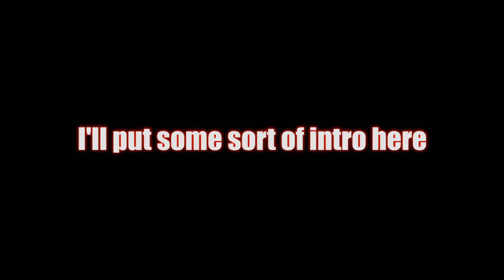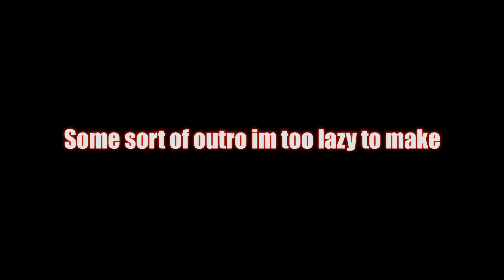Some Shitty Montage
I got bored on a Saturday Night. All clips are of me screwing around.